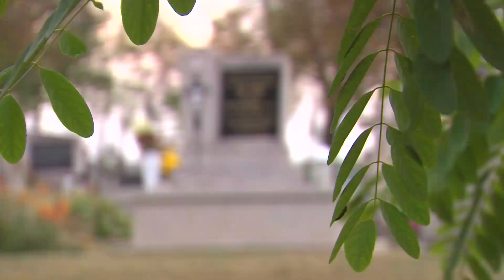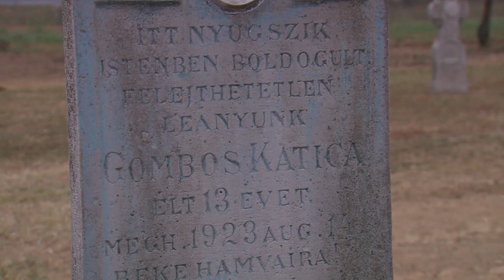Kozármisleny TV/ Vissza a gyökerekhez.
90 éve együtt! A találó szlogen igaz tartalmat takar. Kiskozár és
Misleny kilencven évvel ezelőtt közös útra lépett. A példa követendő!
Tiszteljük meg elődeink emlékét! Idős és fiatal érezze, hogy akinek
nincs múltja, annak jövője sem lesz!